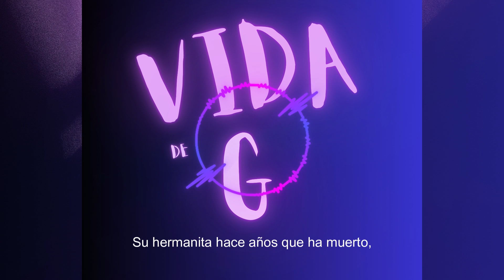Dalton MC - Vida de G (Lyric Video)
Canción : Vida de G
Álbum : EDNQM
Artista: Dalton MC
Año: 2023
Producido por : Medja-Music
Mezclado y Masterizado por : Medja-Music